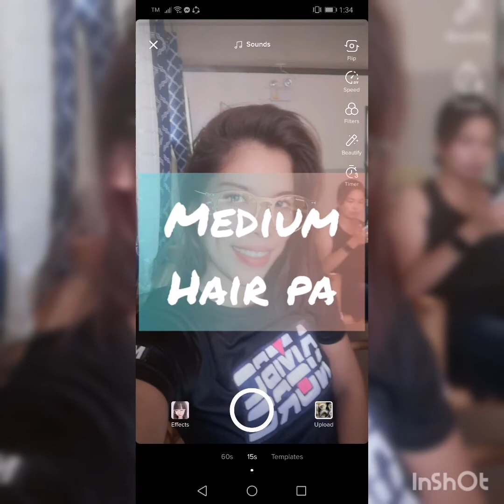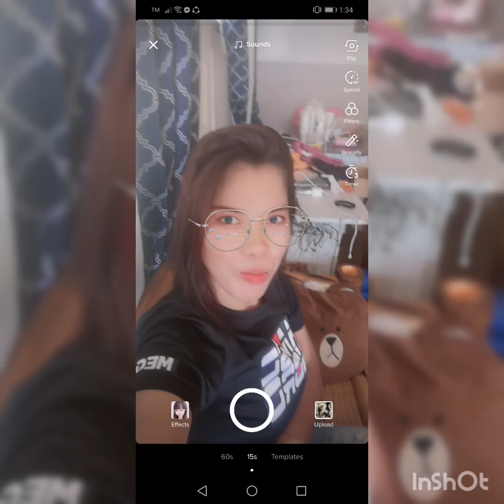Bonding with the AMBC_NORC family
Mix slide show picture